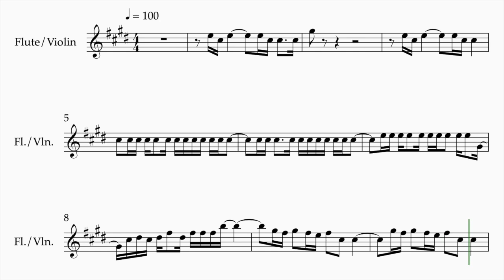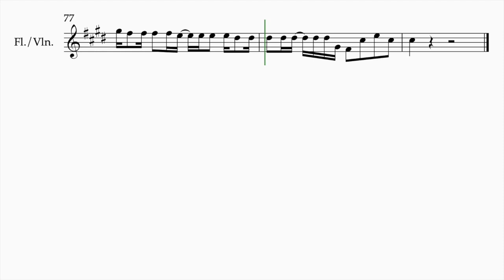TXT - Good Boy Gone Bad - Flute/ Violin Sheet Music